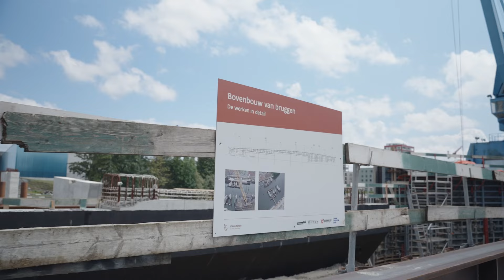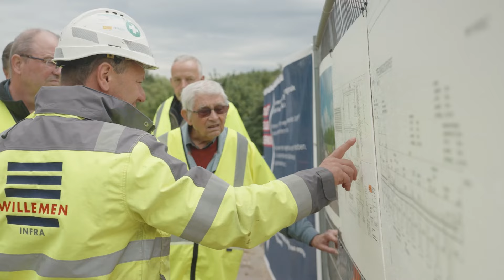Openwervendag 2024 bij Agenstchap Wegen en Verkeer (AWV)